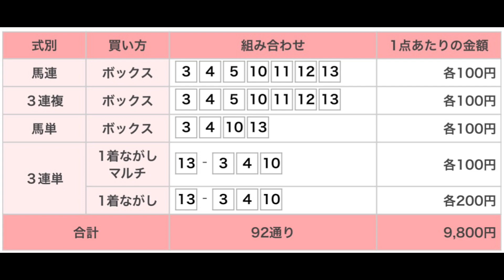シンザン記念（G3） 京都競馬場 第11レース 直感予想！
京都競馬場のメインレース、シンザン記念（G3）を予想します